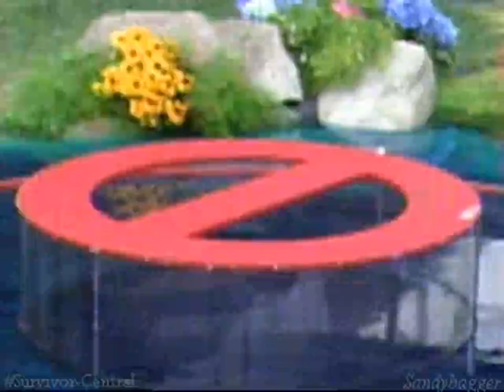Big Brother - Season 4 Episode 8